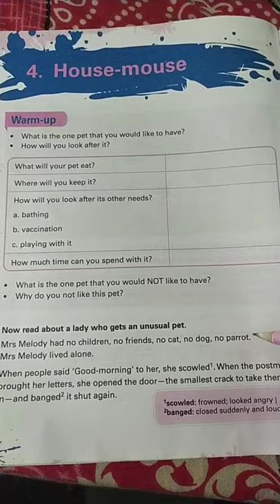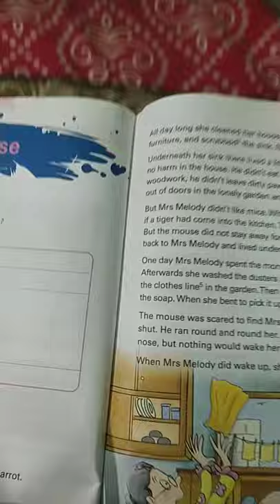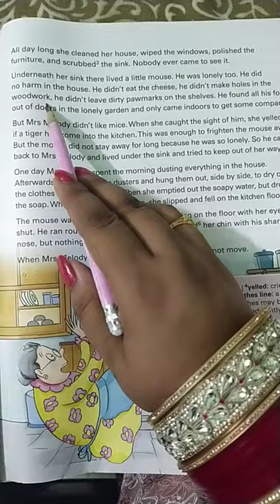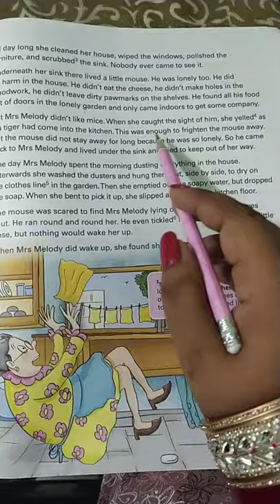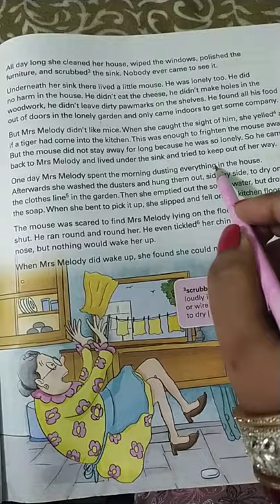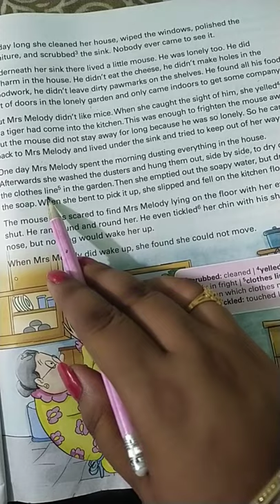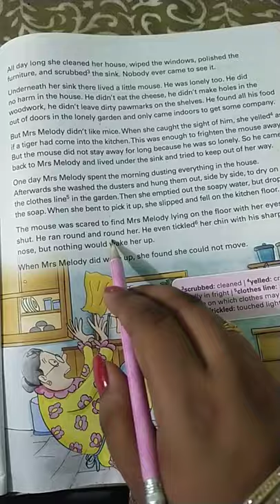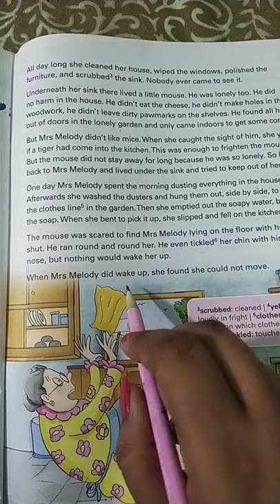Class -3rd lesson -4 House Mouse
Day : Wednesday